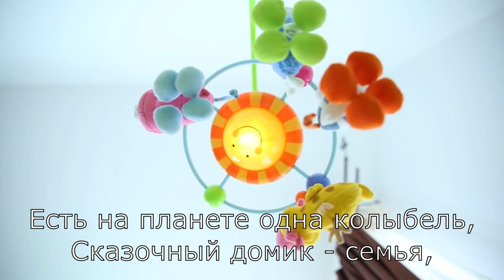Доченьке - Давид&Юлия Махмуд-Оглы